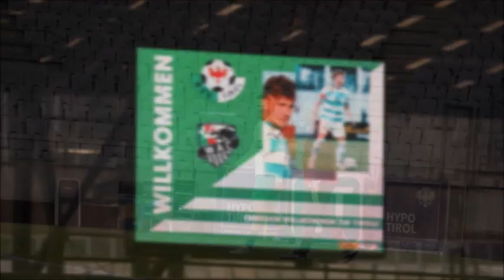WSG Tirol 4 : 0 RZ Pellets WAC April 2023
13 Sekunden bis zur Schubumkehr
 (WSG Presseinfo - Thomas Strickner; Bilder&Schnitt: Reinhard Rovara C 2023)
Zweites Spiel, erster Sieg. Die WSG Tirol gewinnt in der 2. Runde der Qualifikationsgruppe zur ADMIRAL Bundesliga (24. Spieltag) gegen den RZ Pellets WAC mit 4:0. Sabitzer spielt nach 13 Sekunden den Dosenöffner.
Die Mannschaft freute sich auf die Partie. Der Trainer auch. Ein Freitagabend-Spiel unter Flutlicht, das erste seit längerem. „Wie zu FC-Tirol-Zeiten“, fühlt sich Thomas Silberberger, der Cheftrainer der WSG Tirol, angesichts des künstlichen Beleuchtung in die glorreichsten Tage des Tiroler Fußballs zurückversetzt. Nur dass zu jener Zeit eben, zu der man von Tirol aus die Bundesliga dominierte, das Tivoli laufend randvoll war. Gegend den WAC pilgern 1750 ins Stadion.
Und die, die gekommen sind, bekommen viel zu sehen. Zuerst Mal Benjamin Ozegovic im Tor. Der 23-jährige ersetzt Einsergoalie Ferdinand Oswald, der mit Rückenproblemen Silberberger nicht zur Verfügung steht - neben Bror Blume und Sandi Ogrinec. Für den Dänen rutscht abermals Johannes Naschberger in die Startelf, für den Slowenen einmal mehr Julius Ertlthaler. Sabis Blitztor   Aber es sind die Kärntner, die bei jenem Kurzfilm, der zum schnellsten Führungstreffer der Saison führt, (ungewollt) Regie führen. Mit Henrik Bonmann und Tim Oermann in den Hauptrollen. Der Goalie des WAC will zur Seite klären, sein Verteidiger verstolpert, Tim Prica spitzelt dazwischen, legt für Thomas Sabitzer (1.) auf – und drin war das Ding. Genial einfach, einfach genial. Gerade mal 13 Sekunden gespielt. Sabitzers viertes Saisontor. Das erste der WSG seit 314 Spielminuten. Ein Traumstart.
Knappe zehn Minuten später das erste Gefahrenmoment auf der gegenüberliegenden Seite. Adis Jasic düpiert mit plumpem Haken die Tiroler Defensive und zieht von etwas außerhalb des Strafraums ab. Ozegovic, zum ersten Mal seit langem zwischen den Pfosten, zeigt, dass man mit ihm jederzeit rechnen kann und wehrt den gut angetragenen Schuss mit den Fingerspitzen zur Latte ab.Premierentor von Bacher
Abermals fünf Minuten später die zweite Möglichkeit der WSG. Diesmal kann Bonmann den zu zentral angetragenen Schuss von Ertlthaler (15.) aber klären. Nur vier Minuten später ist es dann aber doch so weit. Felix Bacher (19.), zum ersten Mal als Kapitän am Feld, nickt nach einer Ecke von Lukas Sulzbacher zum 2:0 ein. Das erste Bundesligator Bachers im 39. Bundesligaspiel. Die WSG in bester FC-Tirol-Manier ‚on fire‘, der WAC unter Druck. Wieder nur vier Minuten klingelt es bereits zum dritten Mal im Kasten der Kärntner. Zum zweiten Mal legt Prica auf, zum ersten Mal trifft Ertlthaler (23.). Das dritte Bundesligator des 25-Jährigen, das zweite im Dress der WSG, das erste in der laufenden Saison.
Und mit zwei Kärntner Wechseln aus der Kabine wieder raus. Thorsten Röcher kommt für Veratschnig, Michael Novak für Ervin Omic. Bei der WSG Tirol kehren genau jene Spieler zurück auf’s Feld, denen Silberberger schon das Startelf-Vertrauen geschenkt hat. Behounek mit Schlusspunkt
Die erste Möglichkeit in Durchgang zwei hat wiederum Prica (56.). Von Sabitzer mit einem Seitenwechsel hervorragend bedient, kann der schwedische U21-Teamspieler das Spielgerät nicht schnell genug unter Kontrolle bringen – der Abschluss aus aussichtsreicher Position geht über das Tor. Nur fünf Minuten später die nächste Chance in grün-weiß. Nach einem Eckball vom bärenstarken Prica köpft Tirols Abwehrchef Raffael Behounek (61.) knapp über das Tor. Im direkten Gegenzug die erste Möglichkeit der Kärntner. Ein Distanzschuss von WAC-Kapitän Matthäus Taferner (62.), im übrigen früher Gymnasialkollege von WSG-Kapitän Bacher, streicht knapp über das Gehäuse von Ozegovic. Danach sind wieder die Wattener am Zug. Chancen von Sulzbacher (65.) und Prica (66./69./74.) folgen, ehe an der Seitenlinie die großen Wechselspiele starten. Mit Justin Forst, Denis Tomic und Žan Rogelj schickt Silberberger für die Schlussphase drei frische Spieler ins Rennen.
Und weil Behounek (90.+1) in der Nachspielzeit noch einen draufsetzt, endet die Partie schließlich mit 4:0. Der erste Sieg nach sechs sieglosen Runden, die ersten Tore nach drei torlosen Spieltagen.
Stimme zum Spiel:
Thomas Silberberger (WSG-Cheftrainer): „Ein hochverdienter Sieg. Das schnelle Führungstor hat uns natürlich extrem in die Karten gespielt. Mit dem ersten Angriff, quasi vom Anstoß weg. Man hat dann gesehen, was Selbstvertrauen ausmacht, wie die Dämme dann gebrochen sind. Die Mannschaft hat plötzlich wie aus einem Guss gespielt. Es hat mich heute sehr stark an das letztjährige 4:0 gegen den LASK erinnert. Kompliment an die Mannschaft, wie sie mit der leichten Drucksituation umgegangen ist.